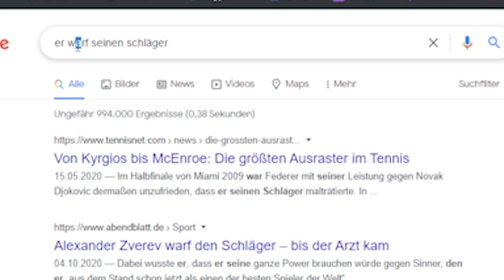MENSCHEN die VIEL GLÜCK haben mit MAHLUNA und MEXIFY!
Mit im Video @MahlunaYT

Mexify 2 Buch - Das magische Haus! ❤️
Amazon ᵂᴱᴿᴮᵁᴺᴳ